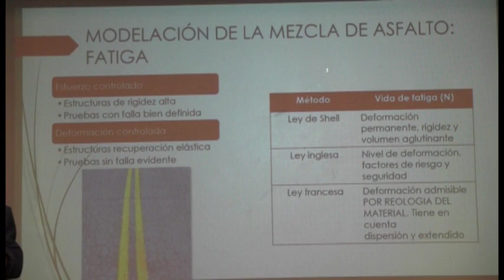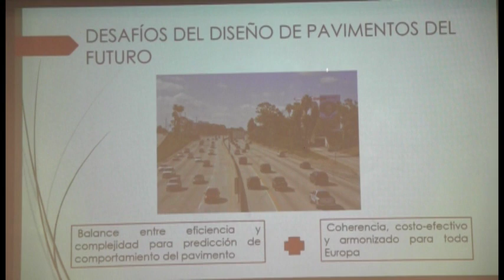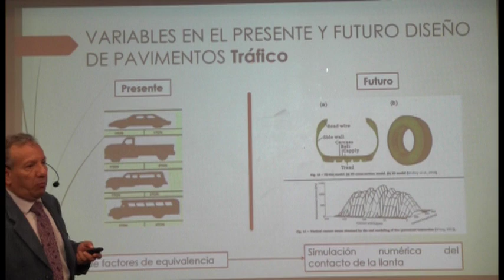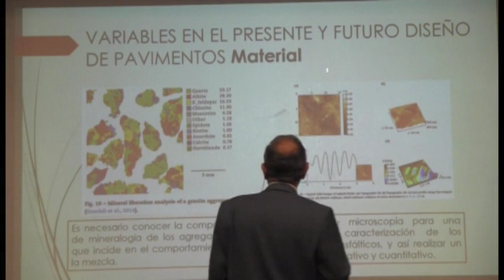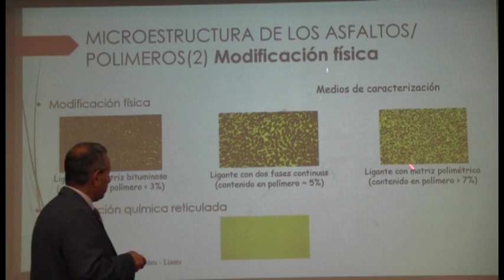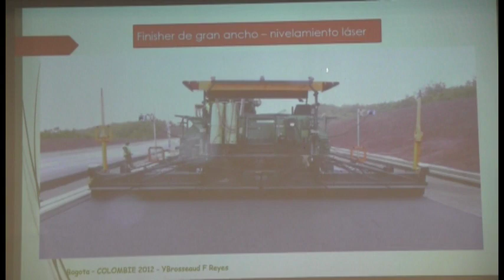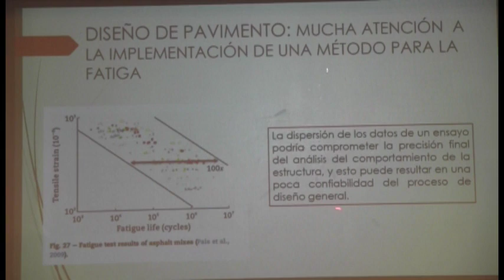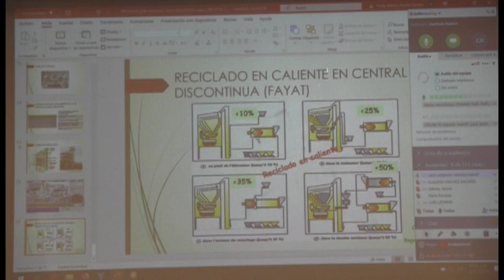DISEÑO ESTRUCTURAL DE PAVIMENTOS ASFÁLTICOS 2/15 540P